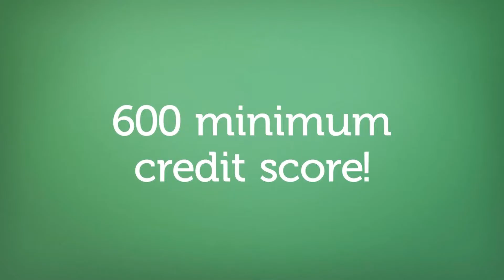Buy a house with no money down Wayzata Schools mn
RealtyConnect | We are excited to talk to you about a new program that we have available for buying a new home. This is a unique, non-repayable grant program designed to help customers with the down payment and/or closing costs with buying a new home. Here are some of the details : - Customers receive a grant of up to 4.5% of the loan amount to be used for down payment and/or closing costs - Grant does not need to be paid back - Flexible approval guidelines - No sales price limits - You do not need to be a first time home buyer - No time limits that you have to live in the home to keep the grant Contact us today for more information!